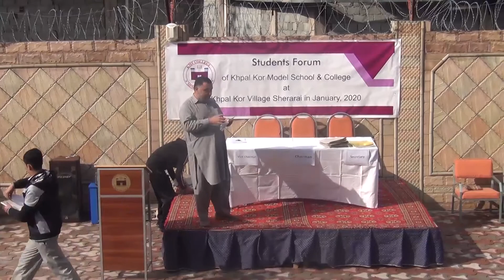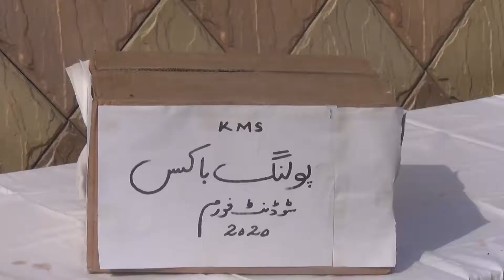Student Forum 2020 of Khpal Kor Model School & College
Khpal Kor Foundation runs a prestigious Schools & Colleges in Swat providing quality education from Nursery to F.Sc/Intermediate level. It has separate campuses for boys and girls. Boarding and healthcare facilities are also available in its premises for the students. Orphans and destitute children are provided with free of cost education, accommodation, healthcare, uniforms, books, civvies and transport facility in its campuses. While students from well-off families are charged a fee covering the salaries of the faculty and supporting staff. Since 2002, a well-qualified, experienced and dedicated workforce is at work round the clock developing all domains of the mind and personalities of the students. Academics, co-curricular activities, personality development and character building of the students are keenly focused upon at these schools & colleges so that they can become productive citizens of the country and responsible members of the society at large.